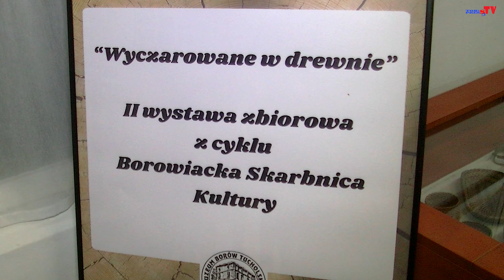"Wyczarowane w drewnie" - niezwykła wystawa w MBT